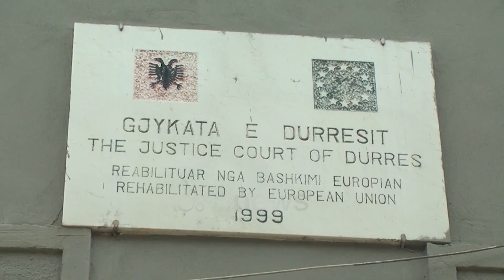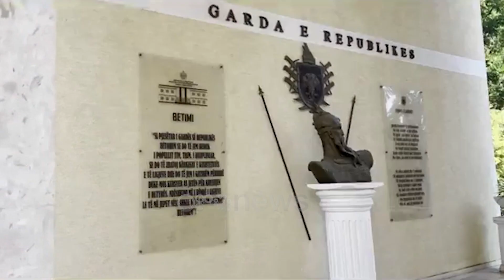Dhuna nga gardisti dhe vëllezërit, familja Kaçi merr urdhër mbrojtje pas konfliktit në Hamallaj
Gjykata e Durrësit i ka dhënë urdhër mbrojtje familjes Kaçi, pas konfliktit të dhunshme në Hamallaj me anëtarët e Familjes Nikolla, mes të cilëve edhe një ish efektiv i gardës! Duke marrë shkas nga ky rast, Ministri i Brendshëm Taulant Balla takoi efektivët e gardës duke u kërkuar që ngjarje të tilla të mos përsëriten ose ndëshkimi do të jetë i menjëhershëm.

Gjykata e Durrësit ka lëshuar urdhër mbrojtjeje për familjen Kaçi në Hamallaj pas konfliktit me anëtarët e familjes Nikolla, mes të cilëve ishte edhe një ish gardist,

Togat e zeza pranuan kërkesën e 78-vjeçarit Pjetër Kaçi për urdhër mbrojtjeje ndaj Martin Nikollës, me pretendimin se mes familjeve ka ende tension,

Të dielën Pjetër Kaçi dhe 4 djemtë e tij u konfliktuan me anëtarët e familjes Nikolla. Shkak i konfliktit ishte një rrugë kalimi pranë banesave të familjes Kaçi.

Gjatë përplasjes fizike Martin Nikolli qëlloi me armë në ajër, akt pas të cilit u përjashtua nga garda dhe më pas u vu në pranga.

Duke marrë shkas nga kjo ngjarje, Ministri i Brendshëm Taulant Balla zhvilloi një takim me punonjësit e Gardës së Republikës,

Balla kërkoi se respektimi i ligjit dhe kodit të etikës, gjatë ushtrimit të detyrës dhe jashtë saj duhet të jetë normë dalluese. Në të kundërt paralajmëroi se masat do të jenë të menjëhershme.

Ish gardisti që akuzohet për kanosje, plagosje të rëndë me dashje dhe prishje të qetësisë publike, gjatë dëshmisë së parë në polici mësohet se ka shfaqur pendesë për ngjarjen,

Ai citohet të jetë mbrojtur duke thënë se qëlloi në ajër për të parandaluar përshkallëzimin e konfliktit mes vëllezërve të tij dhe anëtarëve të Familjes Kaçi,